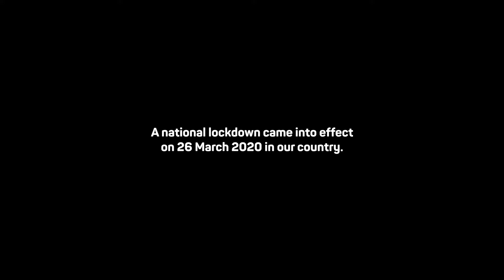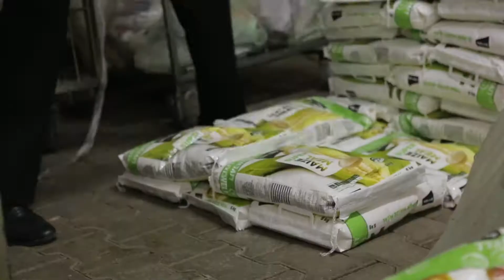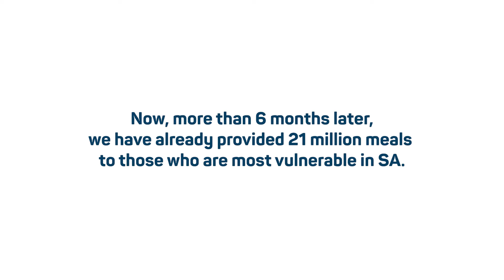THANK YOU South Africa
When a national lockdown was announced in March 2020, we knew that we had to play our part in helping those who would be most in need, and established Feed the Nation early in April 2020. This World Food Day, Friday 16 October 2020, we are grateful to our customers, staff and key partners for helping Feed the Nation provide 21 million meals so far to those who are most vulnerable in our country. THANK YOU South Africa